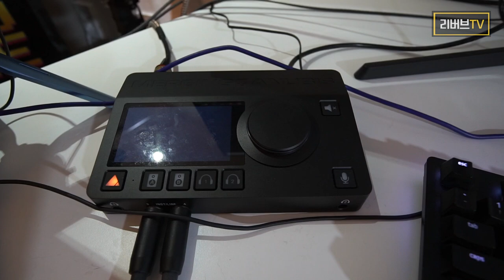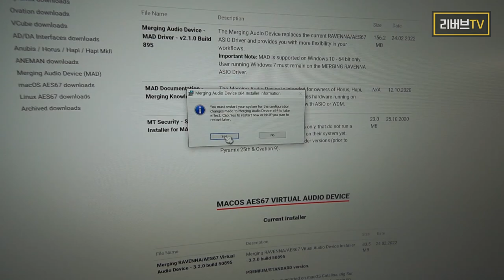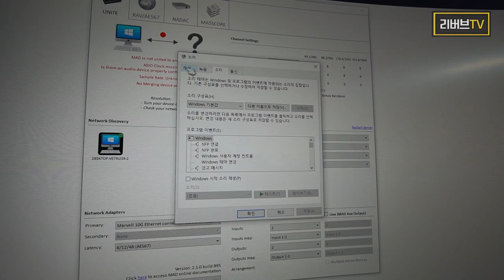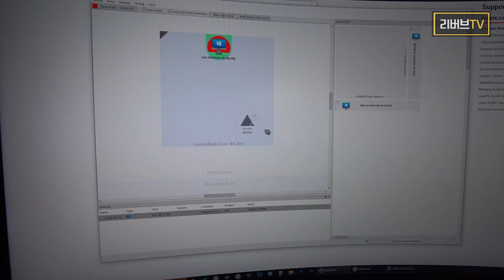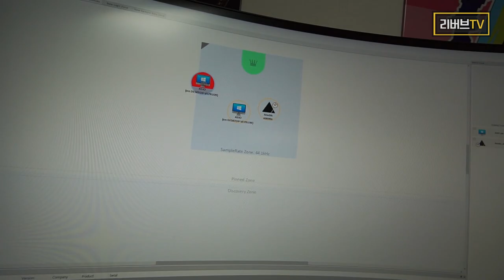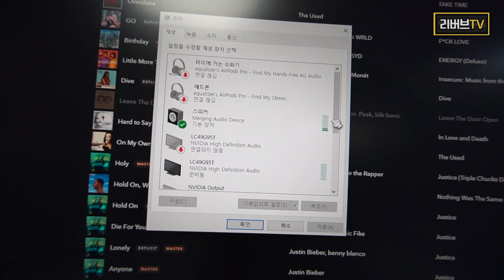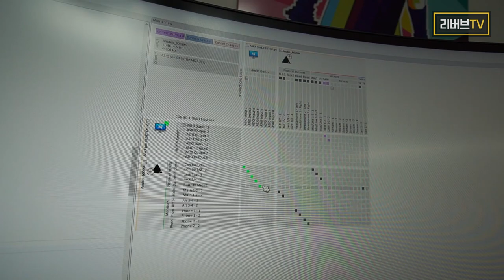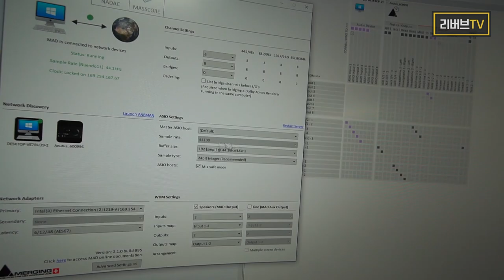[Merging Anubis] 머징 아누비스 어렵지 않아요 구매 후 초기 세팅하는 방법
안녕하세요. 기호입니다.
잘 지내셨어요 ?
너무 바빠서 이제야 ! 찾아뵙습니다.

연재 이제 조금씩 시작하려고 하는데요.
제가 사랑하는 오디오 인터페이스인 Merging Anubis 오디오인터페이스 에 관한 거예요.
너무 복잡한 기능은 사실 쓸 일이 없고 보통 사용자들이
'어려워하는 것들 위주로 소소하게 올려보려고 해요.'

궁금하신 점들은 댓글로 올려주셔도 좋은데,
아시죠 ? 글만으로는 파악하기가 어려운 부분이 있어서 궁금증이나 문제 해결을 위해서 문의하실 경우
연락을 따로 남겨주세요.

자 ! 머징 아누비스 구매 후에 처음에 해야하는 세팅에 대해서 그리고 가장 많이 겪고 계시는
아누비스가 인식이 안되요 ! 문제에 대한 해결 영상이랍니다.

해당 파트만 보시기 위해서는 아래 ! 숫자 눌러주세요. 고정 댓글로도 남겨놓을게요 !

한국에서 가장 Merging 제품을 많이 판매하고 서비스하고 있는 리버브 샵에서 구매해주시면
매우 감사하겠습니다.

00:00 시작 !

06:45 머징 아누비스를 윈도우 소리 설정에 나타나게 하는 방법
WDM 활성화

08:46 머징 아누비스 ANEMAN 초기 라우팅 하는 방법
New Sample Rate Zone 만들기

09:05 머징 아누비스 ANEMAN 초기 라우팅 하는 방법
컴퓨터와 아누비스 모양이 뜨지를 않을 때
Reboot to Factory / 컴퓨터 재부팅

13:45 컴퓨터에 랜카드가 2개, 1개에 아누비스를 연결했을 때 아누비스가 ANEMAN에 안 뜰 때
MAD의 컨트롤 패널에서 Network Adapters 에서 아누비스 연결된 랜카드 선택하기

18:39 머징 아누비스 ANEMAN 초기 라우팅 하는 방법
DAW Input 연결 / ASIO Input 1부터 마음대로

23:47 머징 아누비스 샘플레이트 / 비트뎁스 / 버퍼사이즈 변경하는 법
윈도우 기준 ; MADPanel 에서 변경

컴퓨러 뮤직과 오디오 환자의 끈적한 머징 아누비스 !
걱정하지 말고 설레여라.

서울시 강남구 영동대로704 삼강빌딩 지하1층 이퀄라이져 리버브

갇 ! 에불바뤠 !